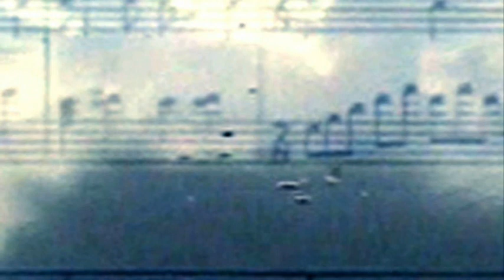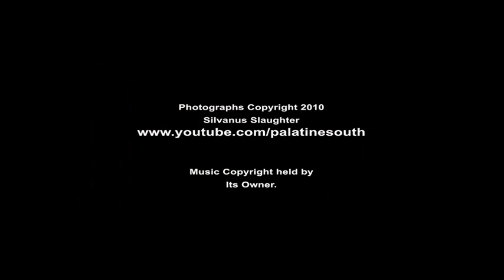Love Theme from 'Don't Look Now' - Pino Donaggio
Filmmaker Nic Roeg hired pop singer-composer Donaggio ("You Don't Have to Say You Love Me / Io Che Non Vivo") to write his first film score for a very dark and troubling tale of a grieving man restoring a mosaic of Christ's face in a decaying Venetian church while unconsciously mis-using space and time to chase down his own guilt in the reflection of his drowned daughter's red raincoat.

Aside from its unusual grasp of psychology, E.S.P., and physics, "Don't Look Now" is also an unusual portrait of marital intimacy that stands out like a flower amongst most cookie-cutter modern films.

The music fit like a glove, drenched the film in dread and tenderness, and established Donaggio as heir-apparent to the romantic stylings of film composer Bernard Herrmann.

including previews of his upcoming "Symphonic Jazz Abstractions Volumes 1-7," and his forthcoming pop release, "Constellations Compromised Vol. 2"
Used herein only for YouTube entertainment. No claim to music copyright by the Poster.

Music Copyright Jay Productions Ltd UK and That's Entertainment Records.

BUY THE ENTIRE GREAT SCORE ONLINE.